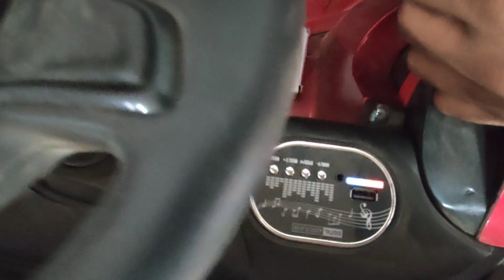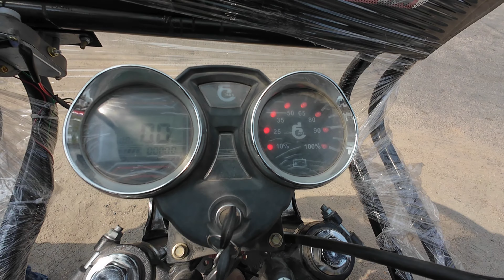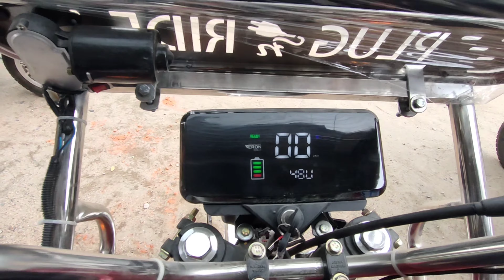55000 Laye or E-Rickshaw Le Jaye / PLUG N RIDE / E-vehicles Revolution 🤩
55000 Laye or E-Rickshaw Le Jaye / PLUG N RIDE / E-vehicles Revolution 🤩
Hi This Is Shadab , We Are Exploring Tourist Spot, Food Blogger ,Brand Promotion  & Hidden Beautiful Place of India .

Avenger Ranchi